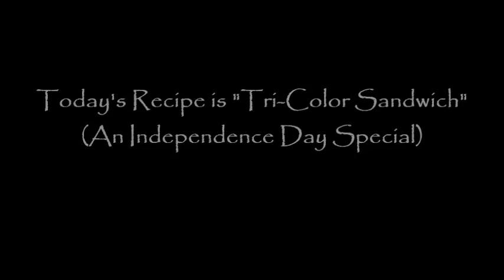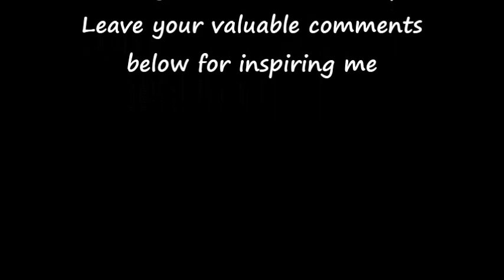Tri-color Sandwich Recipe | Independence Day Special Sandwich Recipe | Tiranga Sandwich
Our national flag and all that it symbolises, is inspiring for everyone. In spite of everything that happens around us, we all feel proud when the tri-colour is unfurled, specially on Independence and Republic day. A sandwich layered with patriotic colours is a perfect snack, specially for kids on these occasions. I have used veggies and paneer in the layers to enhance texture and taste. And trust me,this sandwich is as yummy as it looks!

updated.